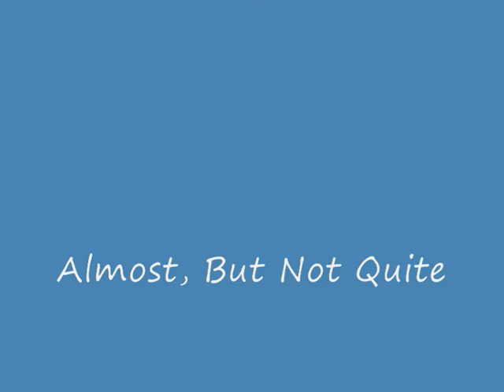Almost, But Not Quite - Poem English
This is an old poem (written: 6th February, 1994) being published here for the first time, and only in video format.